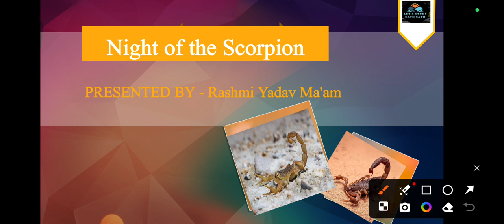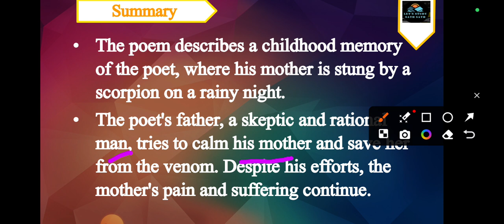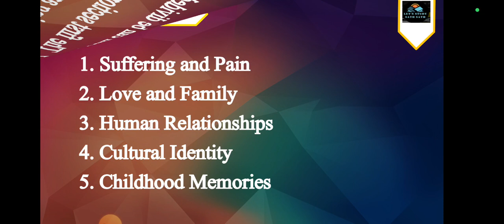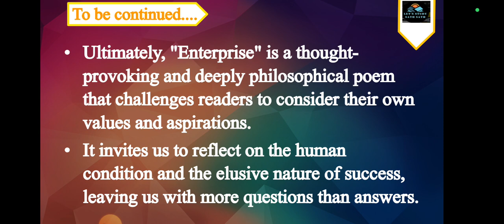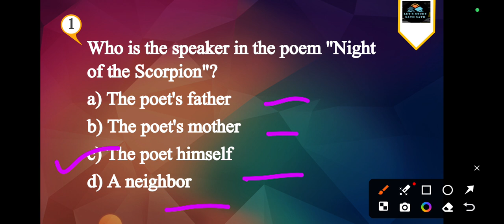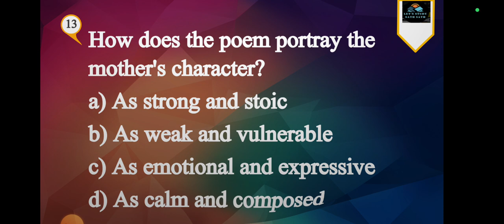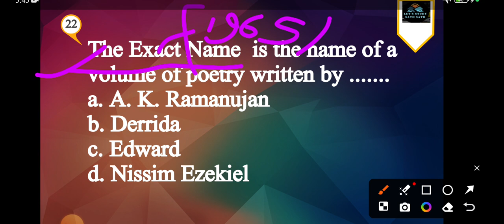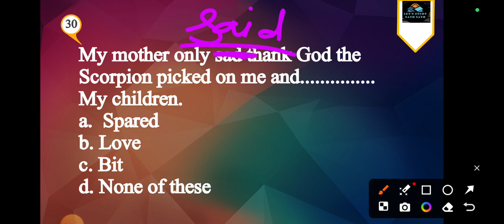DSSSB TGT VACANCY 2024|NIGHT OF THE SCORPION|ENTERPRISE|NISSIM EZEKIEL|MCQS WITH DETAIL EXPLANATION